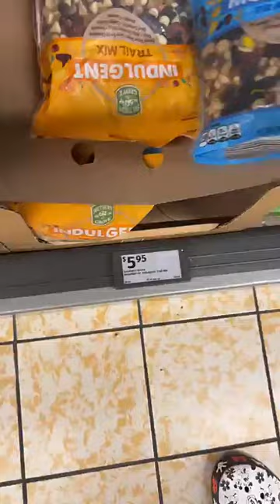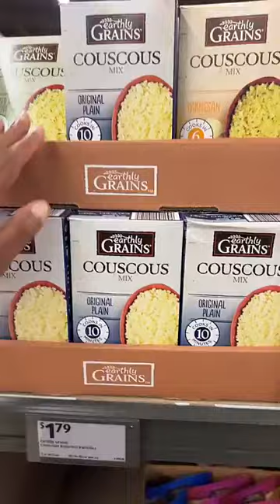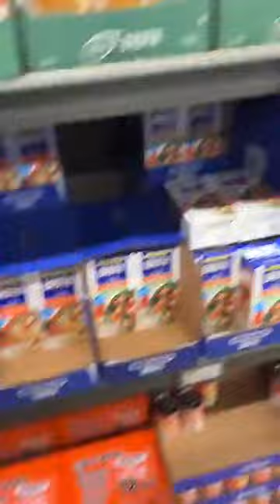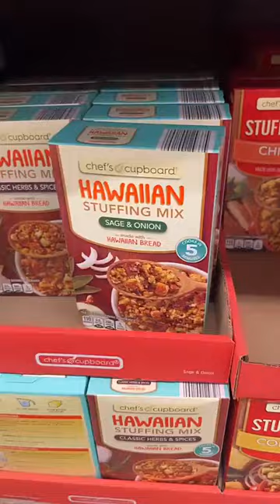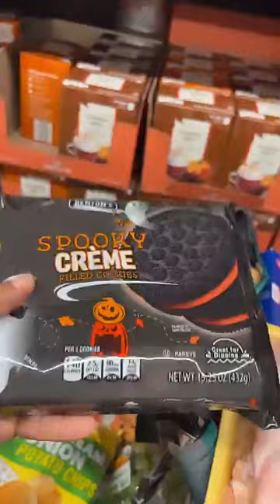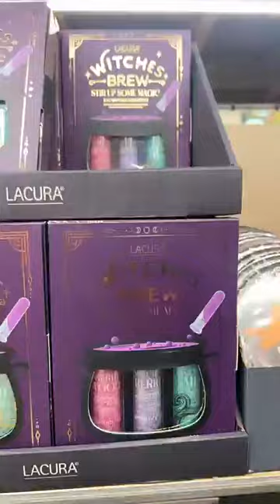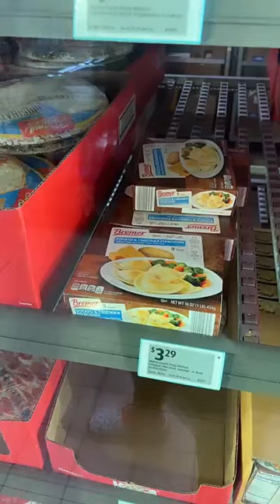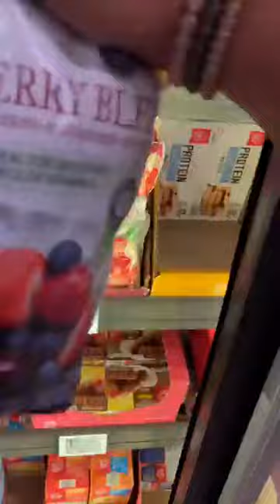Aldi run || ChelleBelle